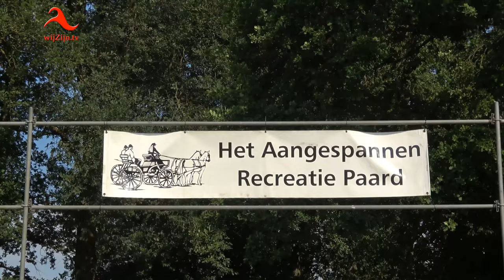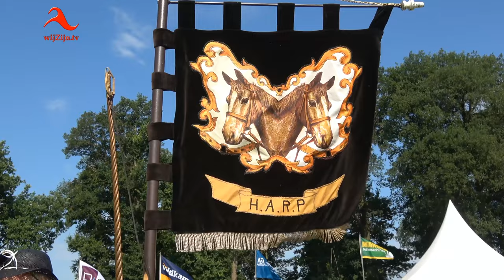Hardenberg: Authentieke Rijtuigendag Compleet - 2017 (4K UltraHD)